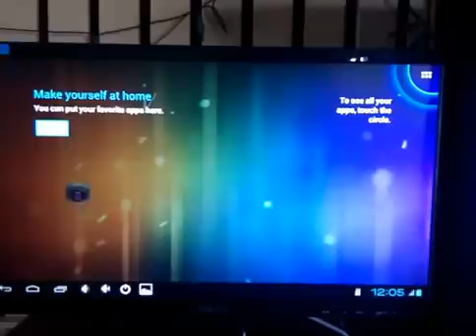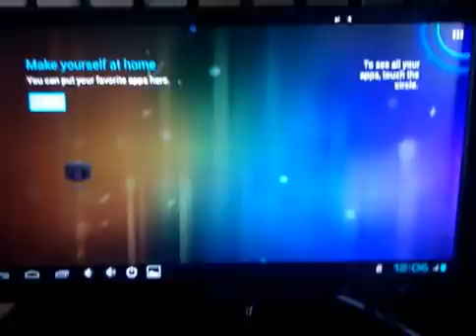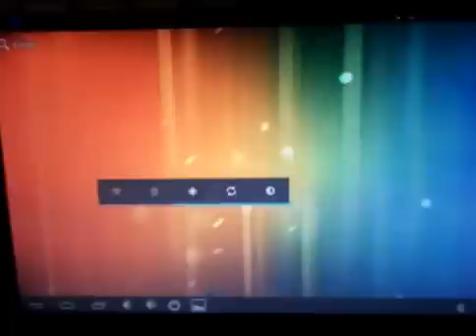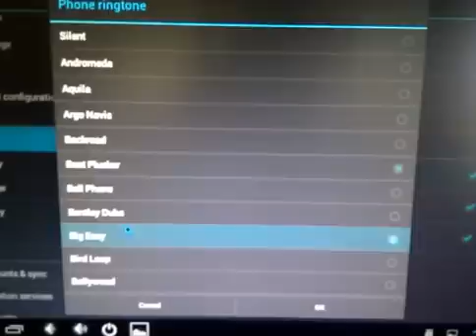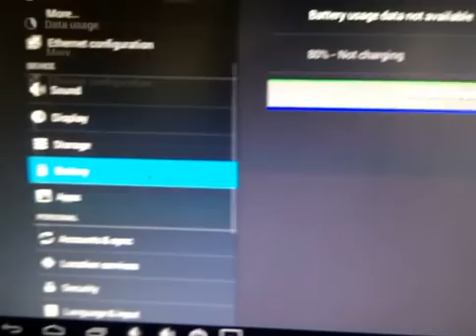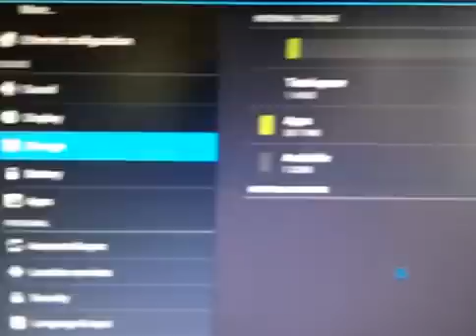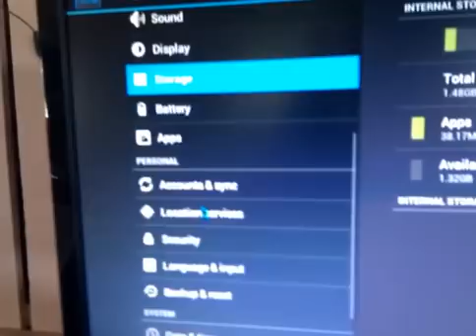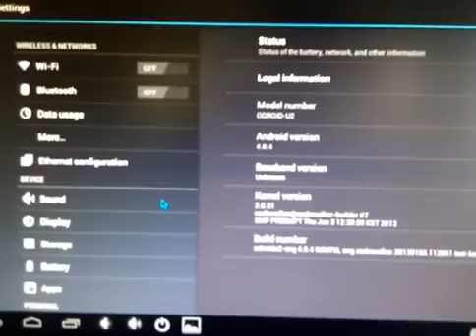Hands on: Coburn gives the ODROID-U2 a run for it's money.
The Hardkernel ODROID-U2 is an embedded ARM device that packs a powerful ARMv7 QuadCore CPU clocked at 1.7Ghz with 2GB of System Memory and a quadcore Mali400 GPU. It can boot from eMMC or uSD.

The OS in this video is Android 4.0.4 Ice Cream Sandwich. for more information and discussion about the device!